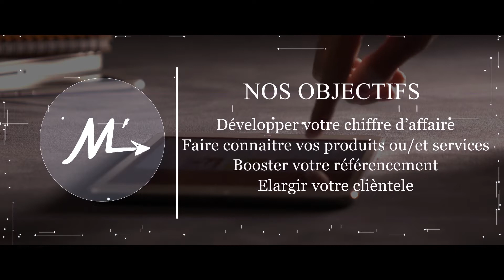Création Vidéos: Comment développer votre chiffre d'affaire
Création Vidéos: Comment développer votre chiffre d'affaire, élargir votre clientèle, comment faire connaitre vos produits
Vidéaste Mathieu Brugat

-Business: réalisation de film d'entreprise, clip produit, film publicitaire
- Reportage, Événement, Exposition, Actualité: Reportages sur différentes expositions et événements actuels.
- Randonnées, Balades, paysages, Nature: Partez à la découverte de beaux paysages, au programme randonnées ,balades  pour tout le monde.
- Reportage, Villes, Villages, voyage: Partez à la découverte de beaux villages et ville française et étrangères.

-Business: corporate film making, product clip, commercial film.
- Reports, Event, Exhibition, News: Reports on different exhibitions and current events.
- Hiking, walks, landscapes, Nature: Discover beautiful landscapes, hiking program, walks for everyone.
- Report, Cities, Villages, Travel: Discover beautiful villages and French and foreign cities.

matt escape